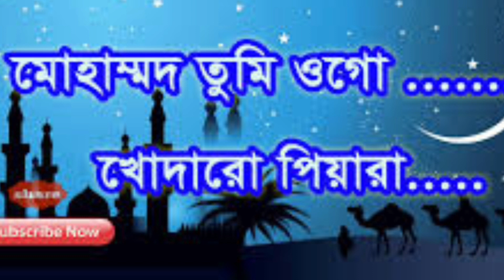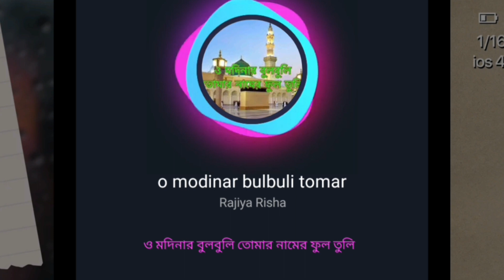Priyo ses Nabi Muhammed er preme kolija sitol kora Gojol || nabir sane sera gojol